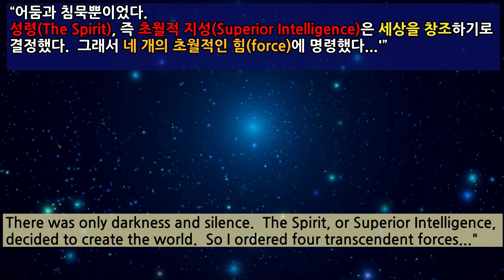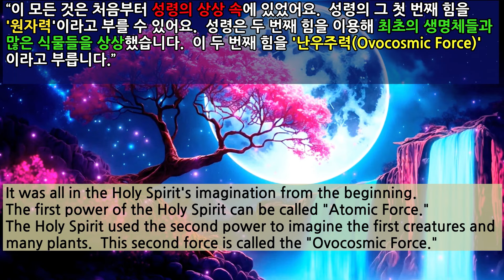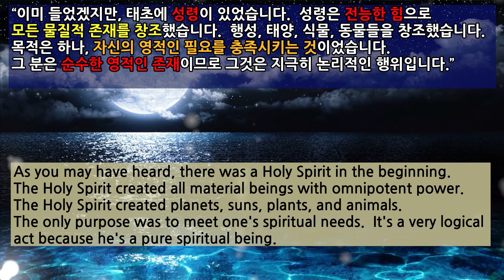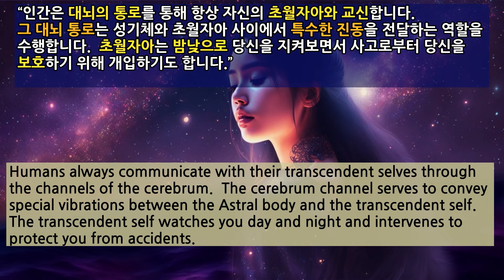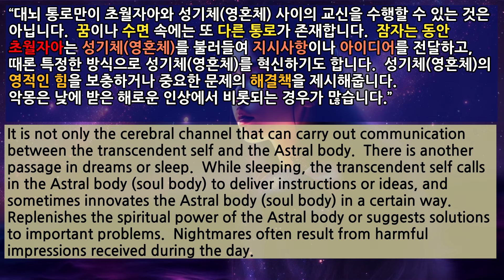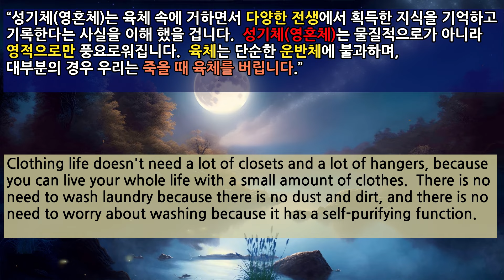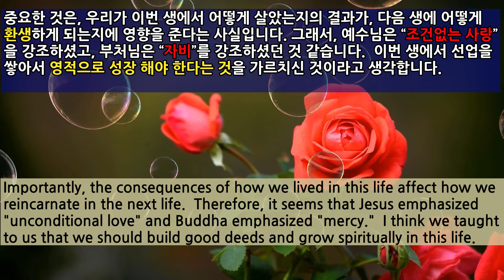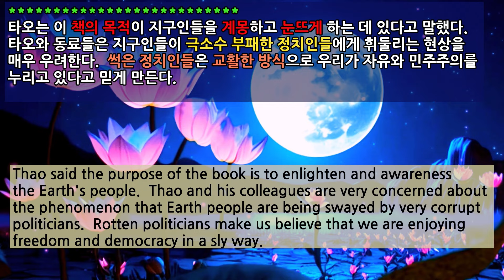인간은 이렇게 창조 됐다. / This is how humans were created.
2년전 영상... 배경음악이... 너무 커서... 다시 올립니다.

“인간은 이렇게 창조 됐다” 내용을 소개하겠습니다.
I will introduce "Human  was created like this."